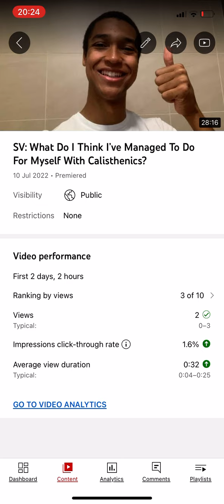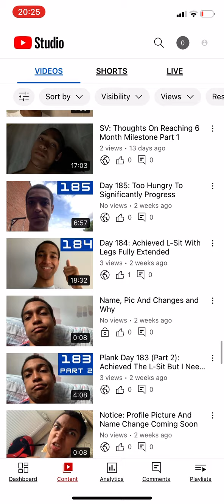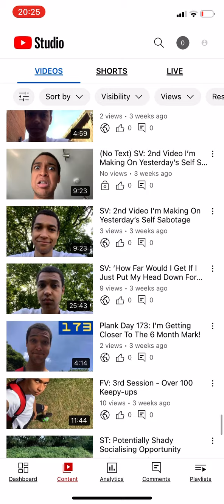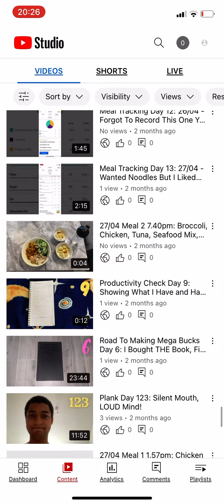View Counts For Some Videos Recorded On 12/07/2022 For Future Reference